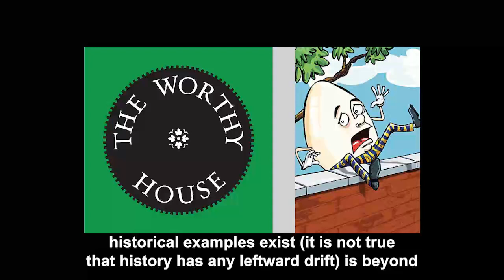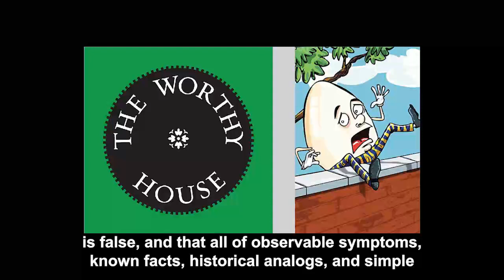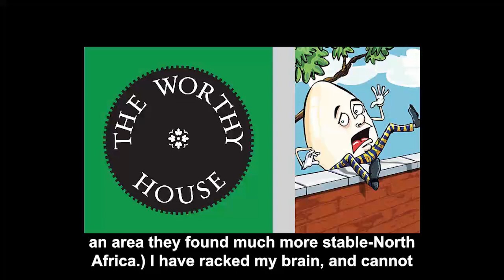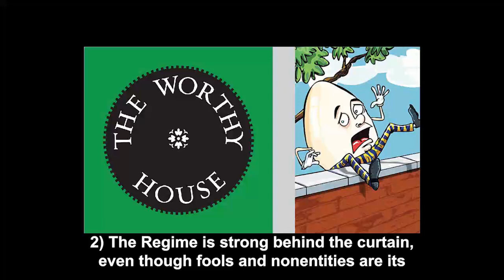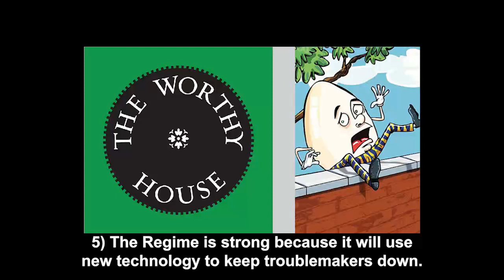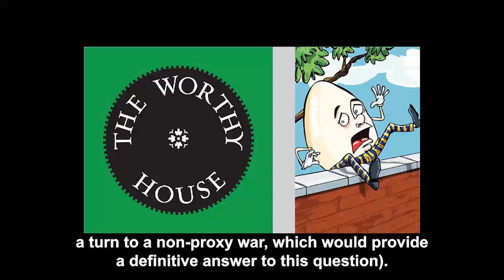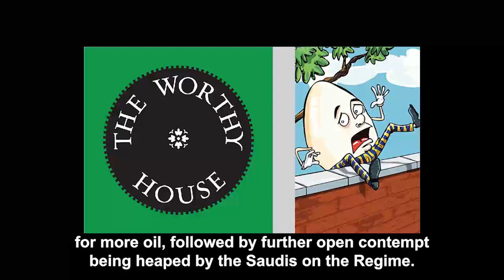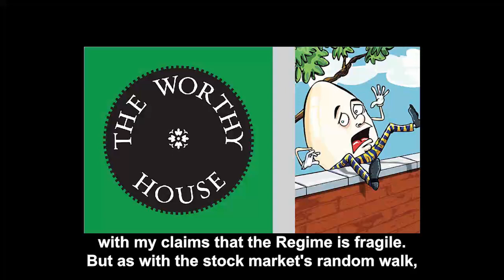On the Fragility of the Current Regime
My complete, and I do mean complete, analysis of the fragility of the current Regime, including responses to all possible arguments by those who incorrectly claim the Regime is strong.

Video podcasts identical to YT are also available at Odysee and at Rumble:

"You are the good guy in a Western movie showdown. You stand in the dusty street, facing your opponent, a black-clad gunslinger with a fearsome reputation. You have seen signs he’s lost his touch—he drinks too much, and sometimes his hands shake and his eyes turn cloudy. But you also know that he’s killed dozens of men. As you hand slides toward your gun, because it must, you wonder: which man do I face? The competent killer, or the hollow shell? We on the Right, and more broadly all Americans based in reality, ask ourselves this question as we square off against our increasingly vicious and unhinged rulers, aptly collectively called simply the Regime." . . .